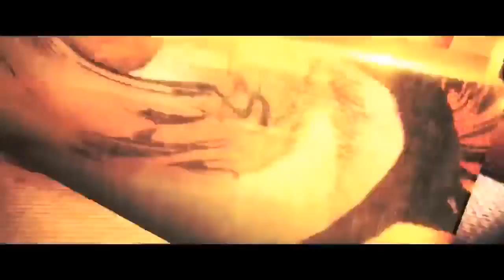Black Panther Movie 2017 Trailer HD